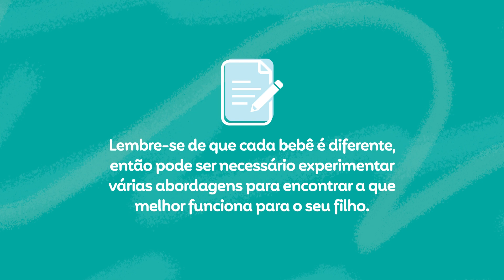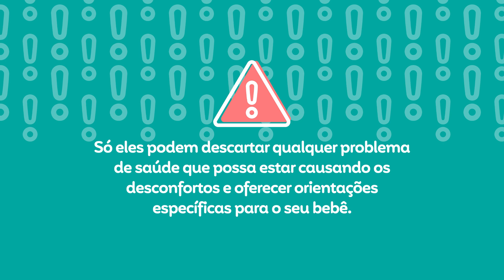SEU BEBÊ SOFRE COM CÓLICAS? VEJA COMO RESOLVER!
Cólicas no bebê é um assunto que muitas mamães de primeira viagem sofrem junto com o neném e é importante estar sempre bem informado e saber como agir. Também é indispensável seguir as orientações do pediatra que vai avaliar cada caso e propor os melhores tratamentos.

Reunimos nesse vídeo as melhores dicas para ajudar as mamães a aliviar as cólicas do bebê, como: Fazer massagem suave, aquecer a barriguinha, observar se houve mudanças na alimentação, colocar o bebê de bruços para aliviar gases, etc. Assista agora mesmo e confira! ▶️

Se as cólicas persistirem ou se o bebê estiver apresentando sintomas preocupantes, é importante consultar o pediatra.❗
Só eles podem descartar qualquer problema de saúde que possa estar causando desconfortos e oferecer orientações específicas para o seu bebê.
Lembre-se de que as cólicas geralmente diminuem à medida que o bebê cresce e desenvolve seu sistema digestivo.